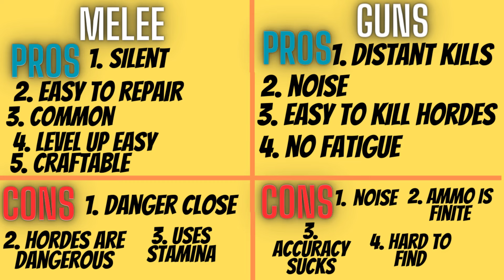Should You Use Guns or Melee Weapons In Project Zomboid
Today we will look at the pros and cons of melee weapons and guns in Project Zomboid to figure out which one you should be using in your fight against the hordes of zombies.